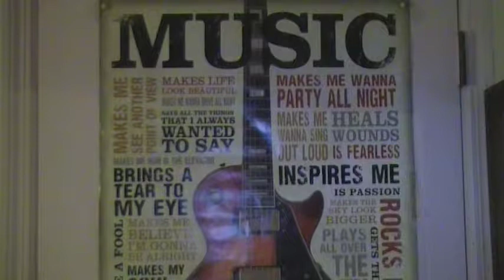Ralph Bernard Meets Poly Bear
Ralph Bernard (cool boy) met Poly Bear for the very first time and became friends!